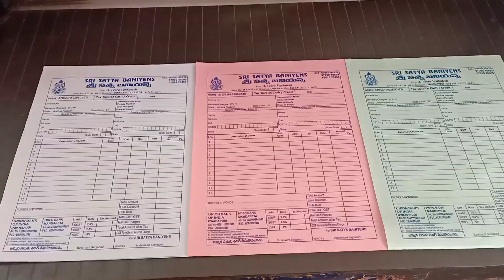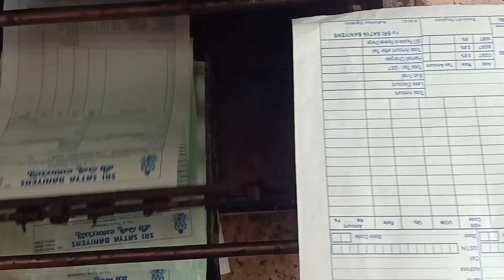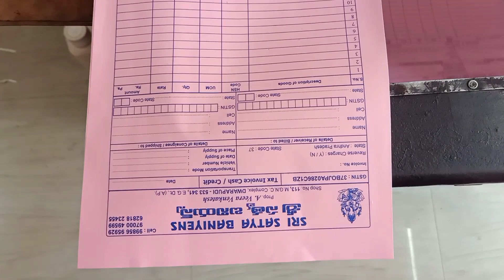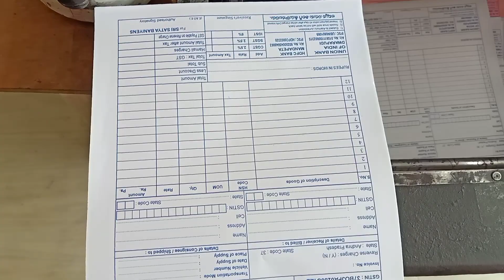Royal blue colour printing by hamada 800 dx offset printing machine / bill book printing process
Royal blue colour printing by hamada 800 dx offset printing machine / SRI SATYA BANIYENS Bill Book Printing Process / royal blue colour bill book printing process